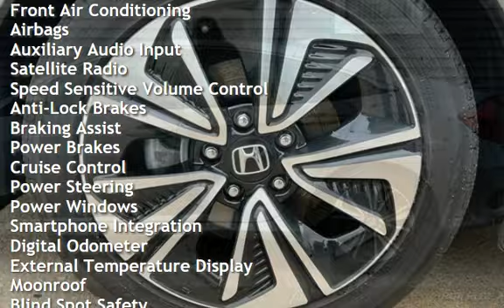2017 Honda Civic EX-L for sale in Macomb, IL